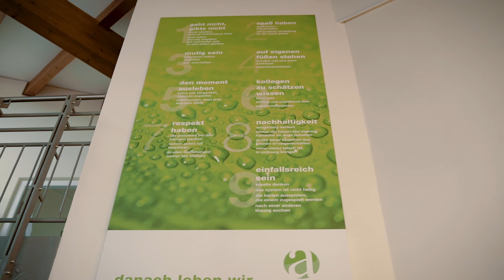Aktiengesellschaft im Handwerk?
Euer Matthias